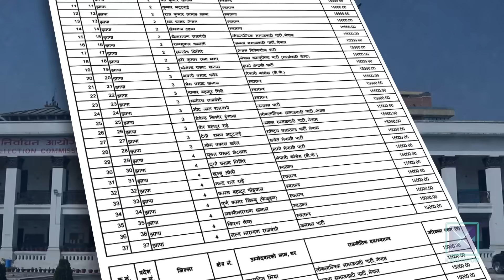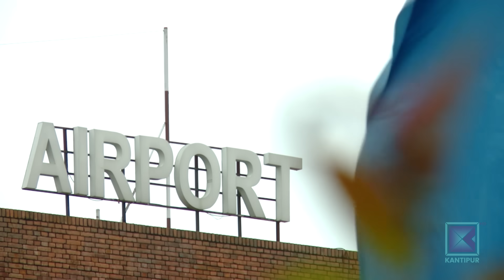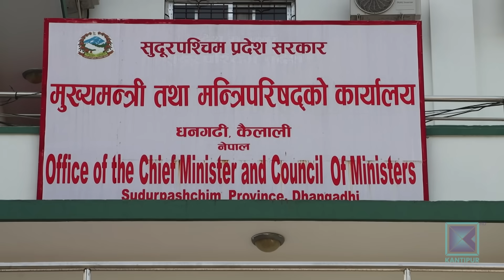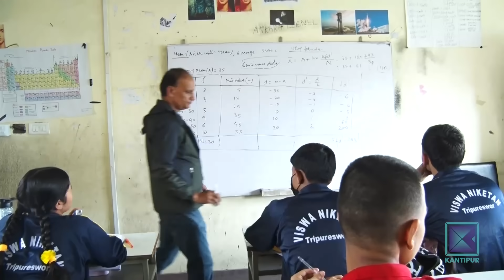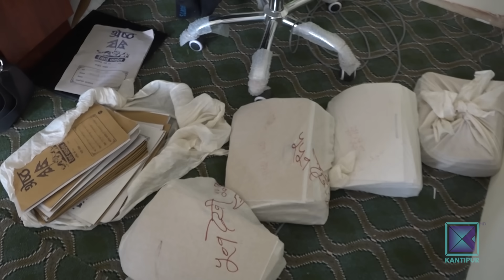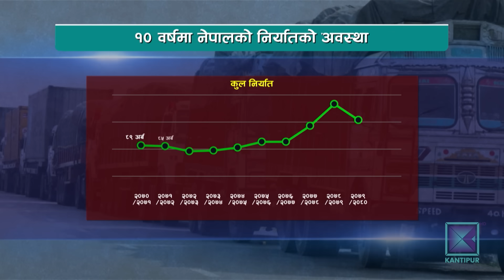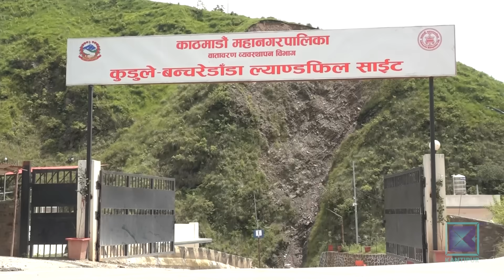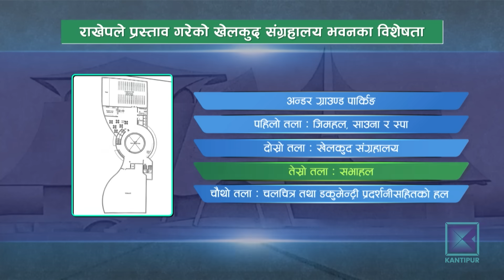Kantipur Samachar | कान्तिपुर समाचार, ०९ साउन २०८०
आजको मुख्य समाचार:

* जिम्मेवार नेताले नै बनाउन थाले विमानस्थलको सुरक्षालाई राजनीतिक दाउपेचको विषय / सय किलो सुन प्रकरणमा पन्छिन खोज्दै गृहमन्त्री / सरकारी संयन्त्रमाथि नै प्रश्न ।

* सर्वोच्चको आदेश कुरेर बसेको कोशी प्रदेश सरकारलाई विश्वासको मत लिने निर्णय गर्नै कठिन / लुम्बिनी, सुदूरपश्चिम र मधेसमा अझै भागबन्डाको किचलो / जनताका अपेक्षा ओझेलमा ।

* पशु स्वास्थ्यसम्बन्धी कार्यालय सञ्चालनमा देखिएको अन्योलले लम्पी स्किनको महामारी नियन्त्रण चुनौतिपूर्ण / किसानले झण्डै १ खर्ब गुमाउँदा समेत सरकार मुकदर्शक ।

* एक महिनादेखि सार्वजनिक कार्यक्रममा नदेखिएका चिनियाँ विदेशमन्त्री छिन काङ पदबाट बर्खास्त / विदेशमन्त्रीमा वाङ यीको पुनरागमन ।

* महिला विश्वकपमा डेब्यू टिम फिलिपिन्सको ऐतिहासिक जित / न्यूजिल्यान्ड एक शून्य गोलले स्तब्ध / स्विट्जरल्याण्डसँग बराबरीमा रोकिएपछि नर्वे समूह चरणबाटै बाहिरिने खतरा ।

Timestamps
00 : 44  - मुख्य समाचार
22: 28- जनमत
25 : 46 - अर्थ र विकास
29 : 40 - जनताको आवाज
39 : 28 - खेलकुद